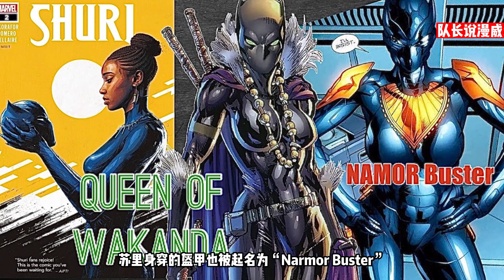《黑豹2》预告详细解析：女黑豹击败纳摩，真正反派另有其人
黑豹2预告解析